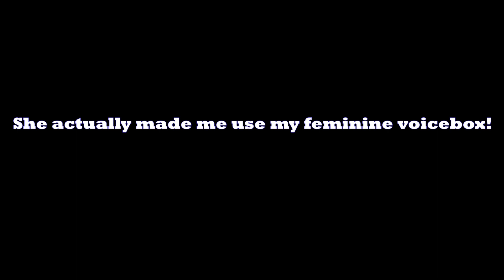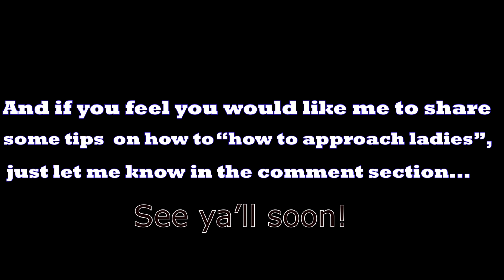Talking Really Close To People (Pranks In Unilag)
Grab Your Gator Clothing Here🤩: https:/gator-clothing.myspreadshop.com/

VIBEGATOR01